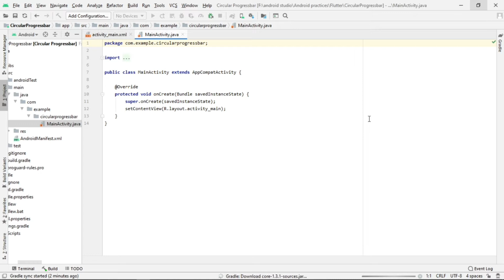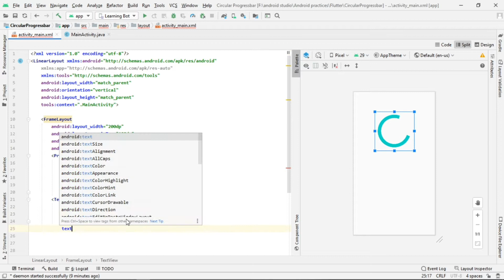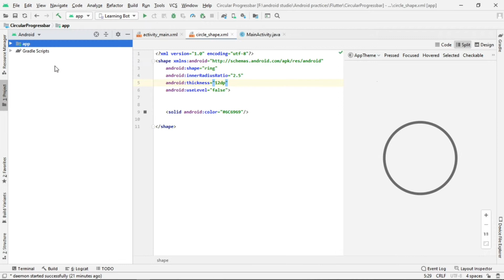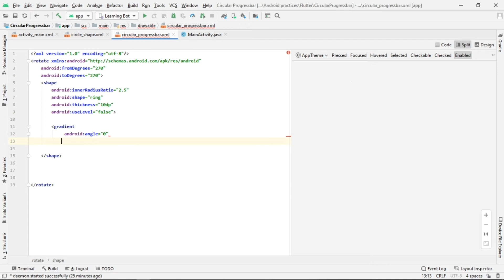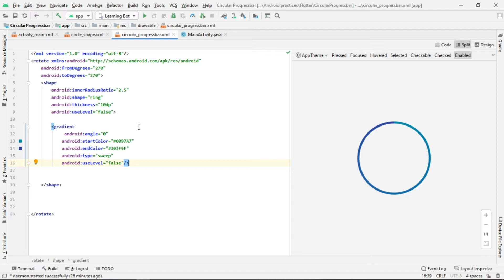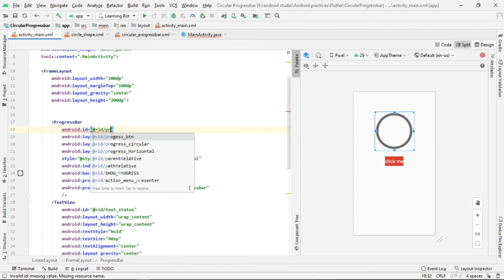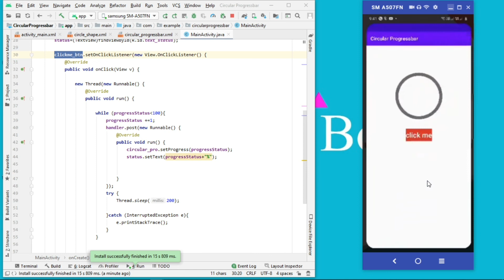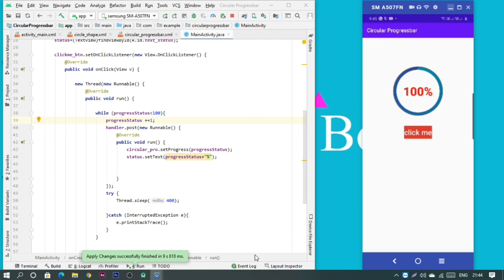How to Create Circular Progress Bar in Android Studio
In this Video, we will learn how to create a circular progress bar in Android Studio that displays the current progress value and has a gray background color. I will also show you how you can customize this progress bar further and add things like a color gradient effect.